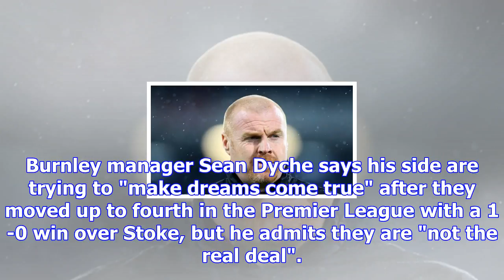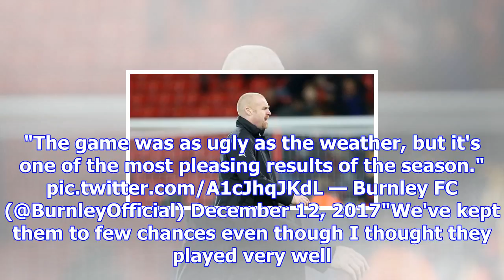Burnley are not the real deal – sean dyche | goal.com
Burnley manager Sean Dyche says his side are trying to "make dreams come true" after they moved up t...